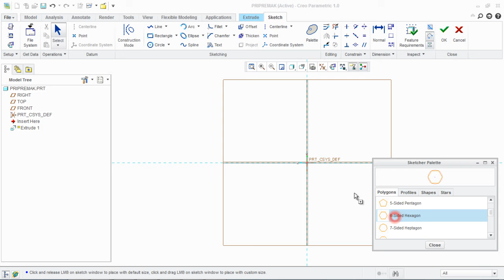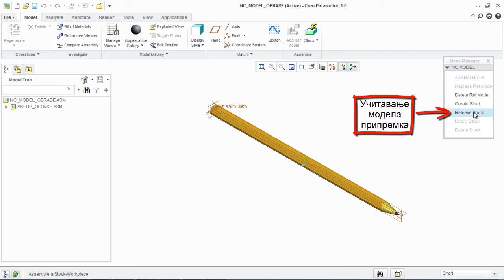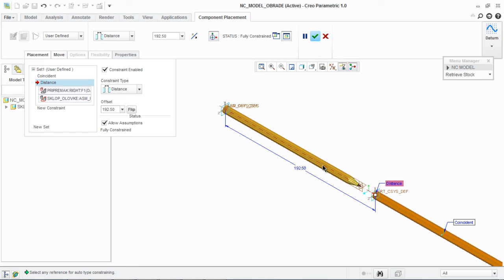Моделирање припремка и дефинисање модела обраде